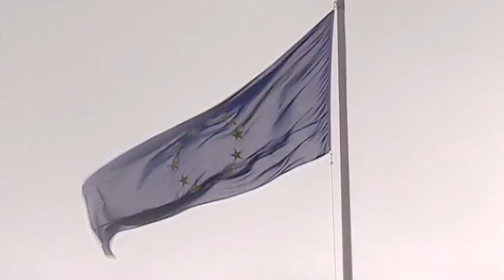Ceann Comhairle introduces parliamentary dimension of Ireland's EU Presidency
Houses of the Oireachtas the eight major events during Ireland's Presidency of the European Union. In introducing Ceann Comhairle Seán Barrett TD says: "I hope you find the pages useful, in learning about what we hope will be an energetic, focussed and effective parliamentary dimension for Ireland's Presidency.